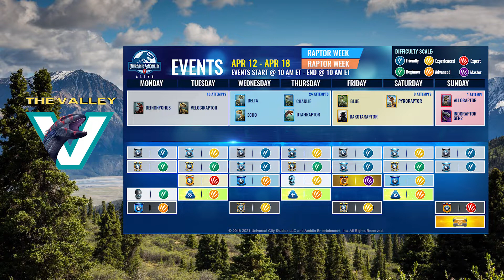Tournament Time! Evolving Geminititan and Monolorhino! - Jurassic World Alive - Ep35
Looking for an active alliance?! Join The Valley and find yours today!

Needing motivation? Something to brighten your day? Follow our new page on Instagram.